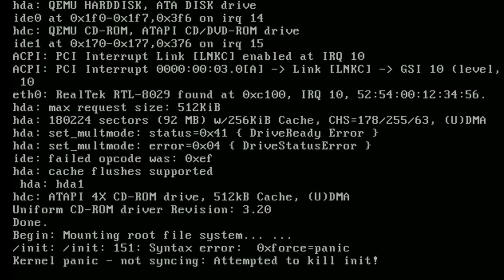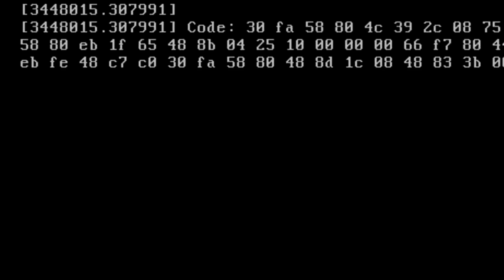Kernel Panic On Adderall | Mr. Robot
Elliot once again has issues with drug abuse and takes an obscene amount of Adderall, leading to a mental breakdown.

From Mr Robot Season 2 Episode 3 "eps2.1_k3rnel-pan1c.ksd"
A flashback reveals Romero wanted to rent the arcade to Mobley, but Mobley recruited him into fsociety instead. After a confusing conversation with Tyrell on the phone, Elliot tries to completely get rid of Mr. Robot. The news reports Gideon's death, shocking Elliot. Later, Mobley finds Romero dead at home. Mobley and Trenton fear the Dark Army is hunting them and grow suspicious of Darlene and Elliot. Dominique DiPierro takes snapshots of a list found on the computer table at the crime scene denoting FBI agents and their information. Ray is on the hunt for a cyber engineer for his own sinister purposes and manages to convince Elliot to open up about Mr. Robot. Elliot once again has issues with drug abuse and takes an obscene amount of Adderall, leading to a mental breakdown. Phillip Price invites Angela to dinner and tries to make her take matters less personally. Dominique decides to pursue the Romero investigation after finding her name on the list; while visiting Romero's mother, she finds a poster for the "End of the World Party", which leads her to fsociety's arcade.